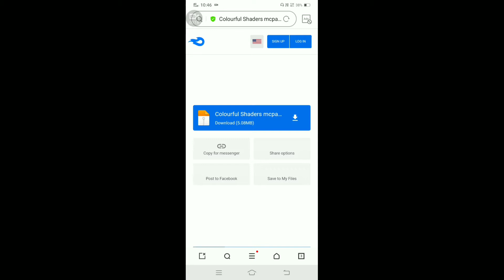Best shaders for minecraft pocket edition mediafıre download 2022. [100% working on low end device]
best shaders for minecraft pe 1.18 low end device,

best shaders for minecraft pe low end android 1.18,